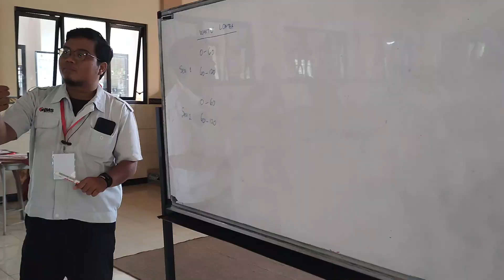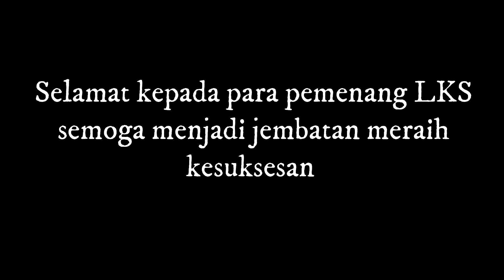LKS Kabupaten MALANG bidang Pengelasan th 2023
LKS Kabupaten Malang ini dilaksanakan di SMK Bina Bangsa Dampit Malang pada tanggal 6 Maret 2023